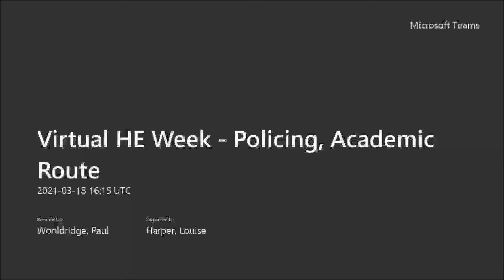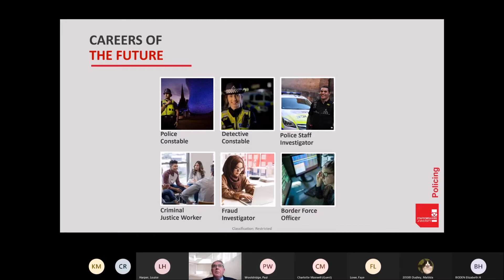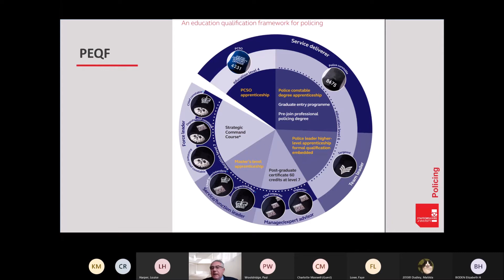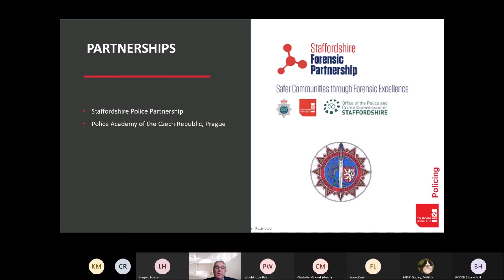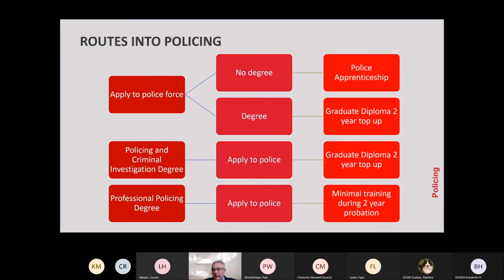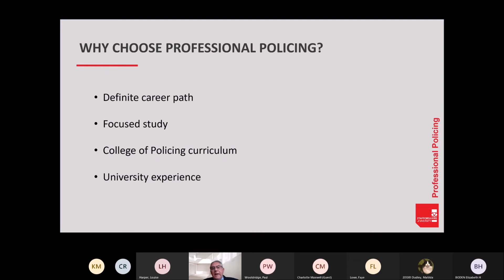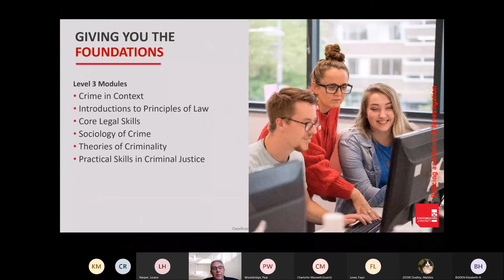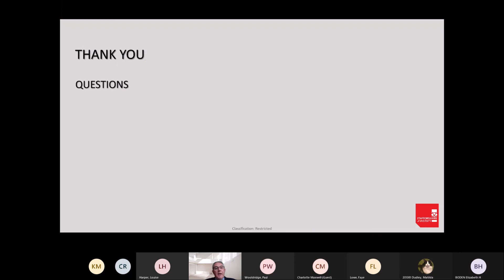Policing Academic Route - presentation from Staffordshire University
Virtual HE Week 2021 - live recording of webinar by Ian Ackerley from Staffordshire University